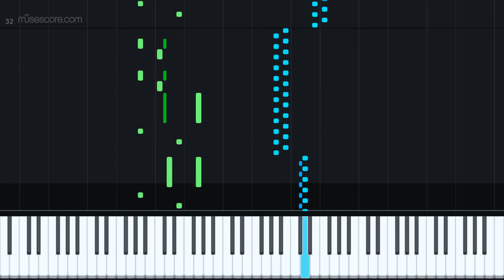Pokémon Sword and Shield - Route 1 in MuseScore [Piano Tutorial + Sheet music]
Tried to keep as close to the original whilst hopefully being viable to play (a lot of jumping around though...).